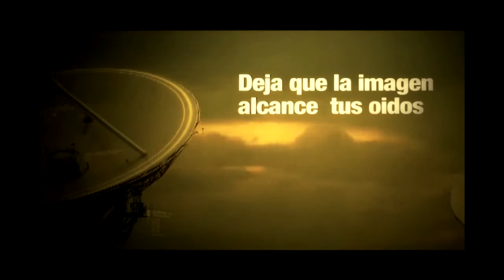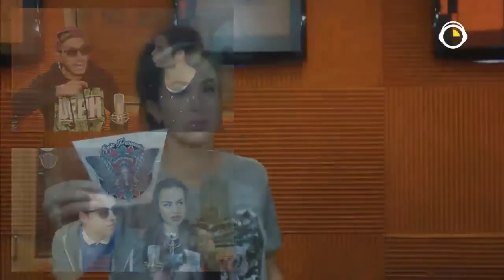El click con Kate Suite Paranoia